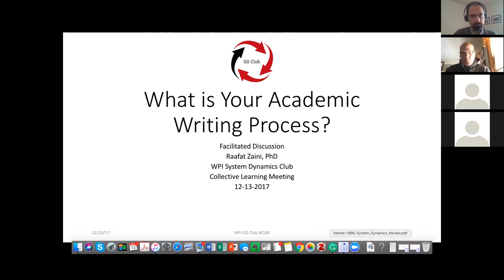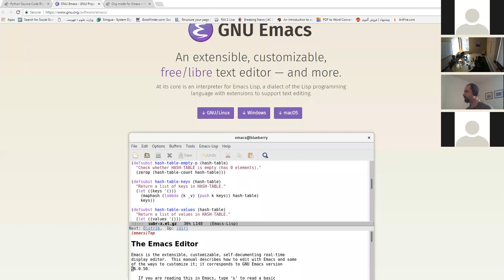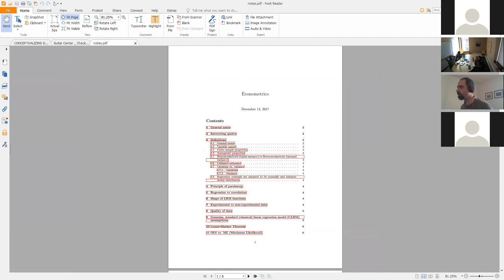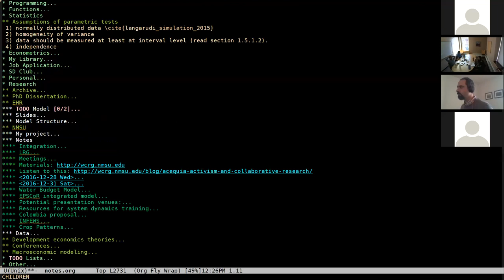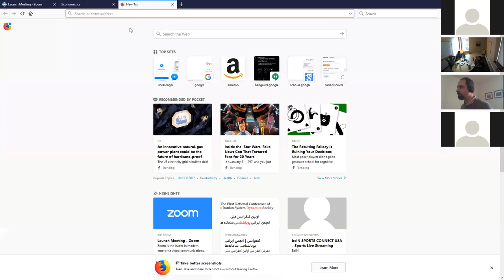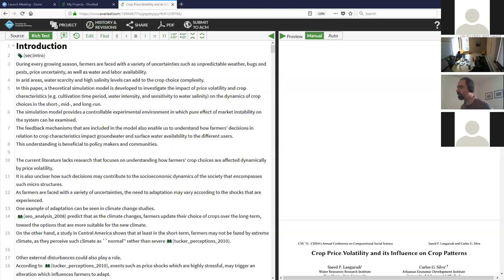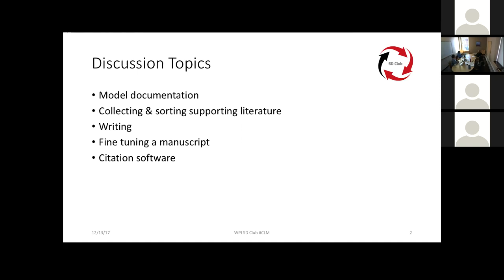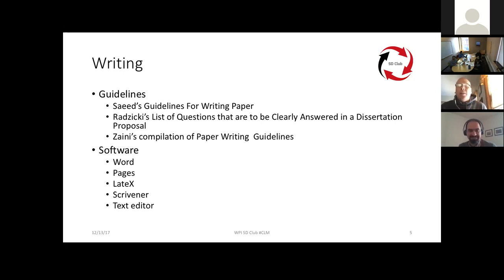CLM 2017 12 13 What is Your Academic Writing Process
"What is Your Academic Writing Process"

In today’s CLM (Wednesday, December 13, 2:00 - 3:00 PM EDT, @ Salisbury Labs SL313), we will have a facilitated discussion on “what is your academic writing process?” Rafaat Zaini led the discussion.

Topics:
-EMacs (text editor and more)

Here are the documents on writing and the slides from this presentation

Tell us what you use!